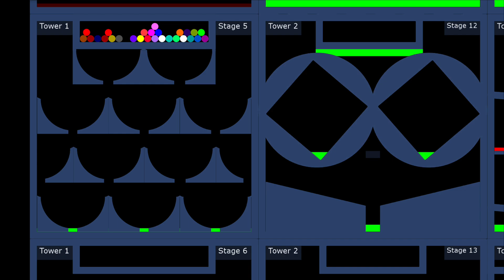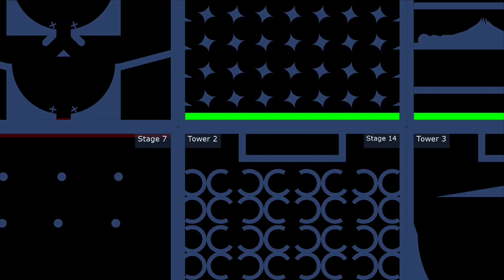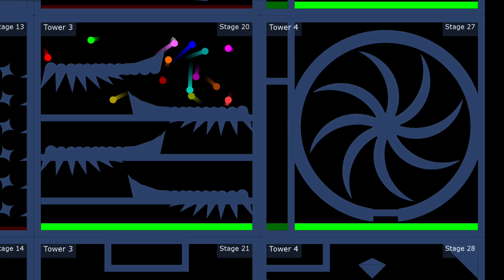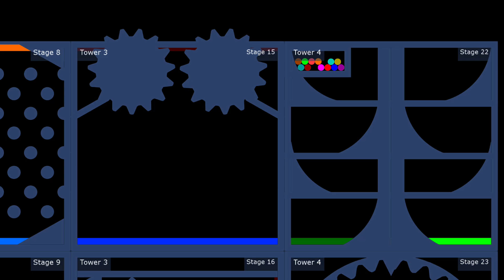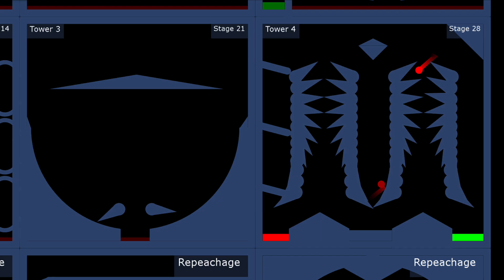28 Stages Eliminations Marble Race ASRM in Algodoo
28 Stages Eliminations Marble Race ASRM in Algodoo